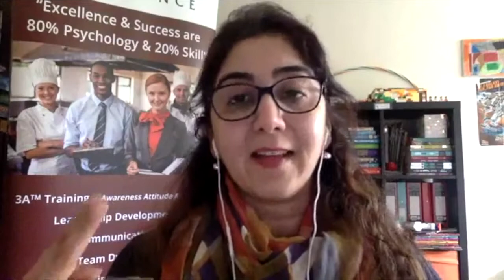FINDING WIN-WIN SOLUTIONS for your Hotel's 'New Normal'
This is an extract of our FB Live session of 16 May 2020.

Share your comments and feedback.